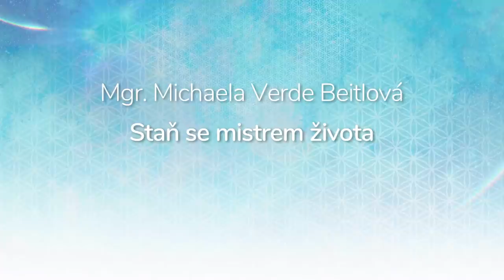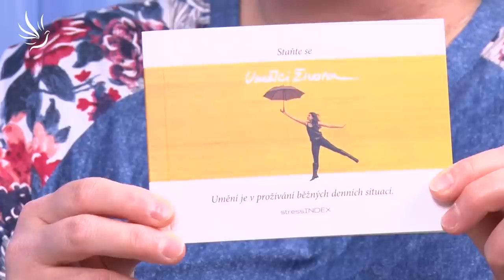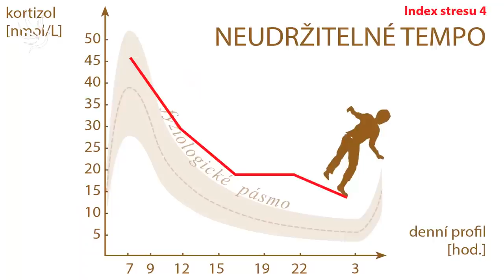Mgr. Michaela Verde Beitlová, Staň se mistrem života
Změna pro život je online kurz s celostní lékařkou Barbarou Miller. Nech se inspirovat v oblasti pěti témat: hormony, střeva, chyby a trendy ve stravování, výživa dětí a efektivní mikroorganismy

Umělci života je portál, ze kterého se na kurz dostanete. Umělci života také umožňují přístup k testovací sadě Stress Index která tě krok po kroku provede testováním denní křivky kortizolu ze slin. Zjistíš tak míru zatížení těla stresem. Být mistrem života, to už je vyšší level. Týká se lidí, kteří si prošli závažnou nemocí a mají příběh se šťastným koncem. Mistři života tu mohou být pro ostatní a sdílet svůj příběh.

Doplňky stravy s čistou etiketou a energií dostanete na slevový kód 73.

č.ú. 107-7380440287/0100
🕊💙 Moc děkujeme 💙🕊